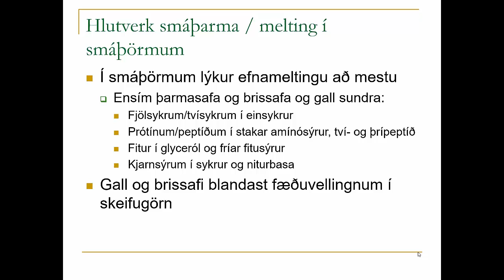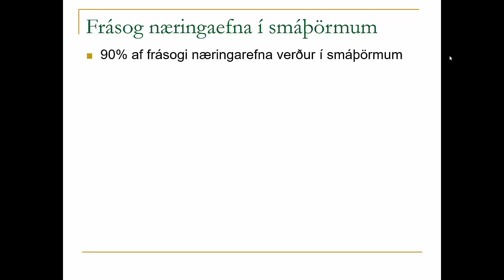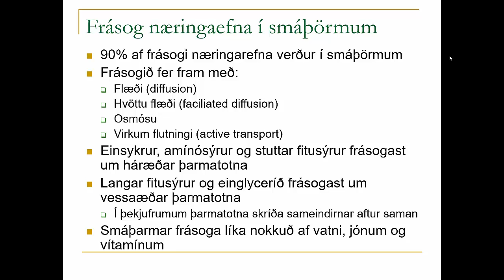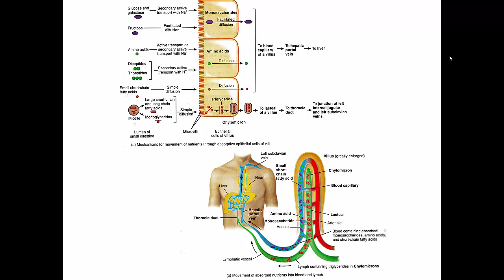19.8 Smáþarmar, melting og frásog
Smáþarmar, melting, þarmasafi, brissafi, gall, frásog.